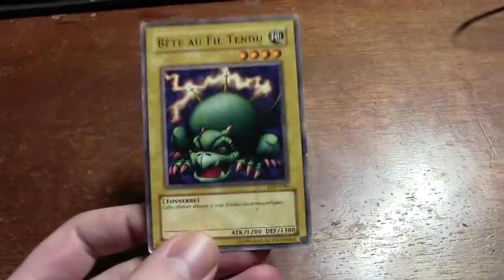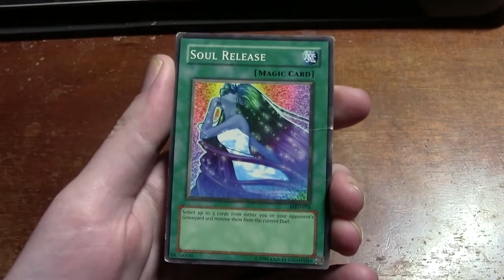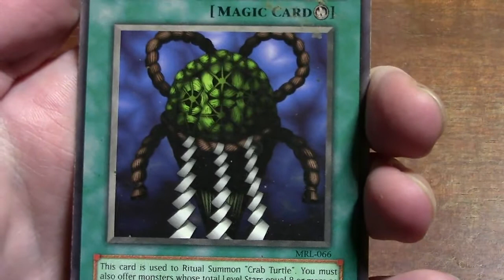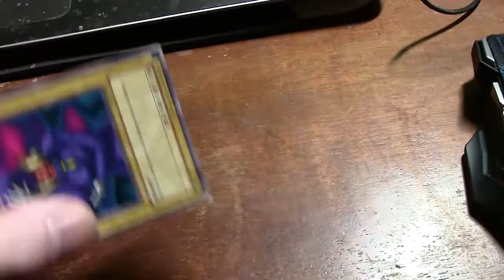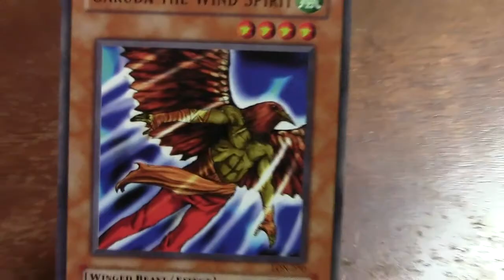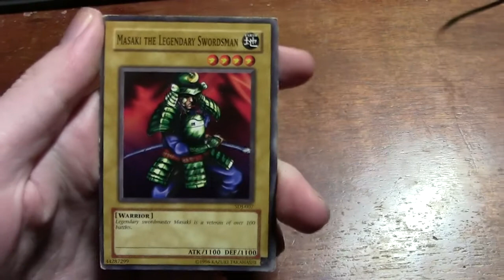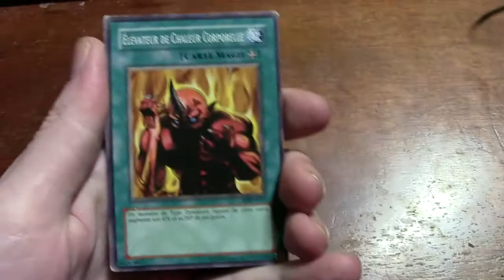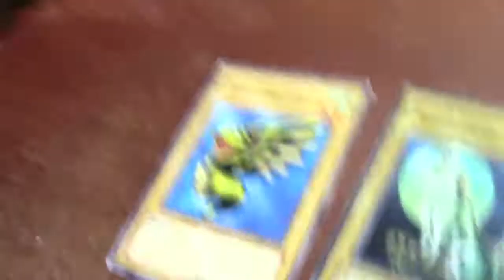Vielles Collections de cartes Yu Gi Oh 2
Partage de mes cartes yu Gi Oh !